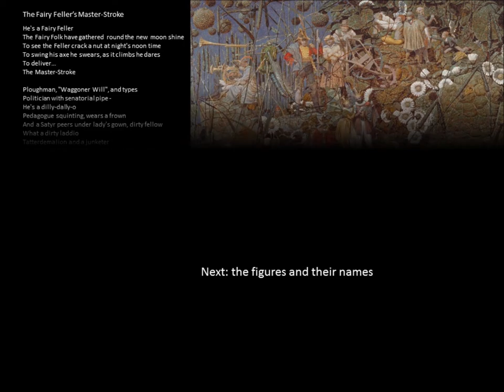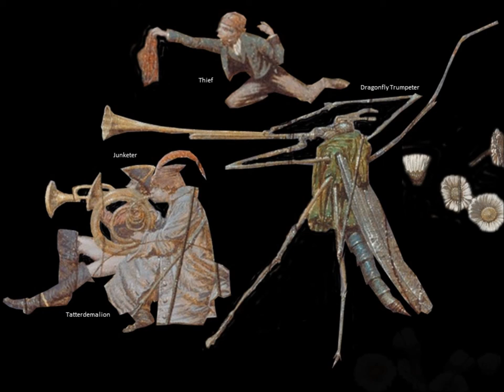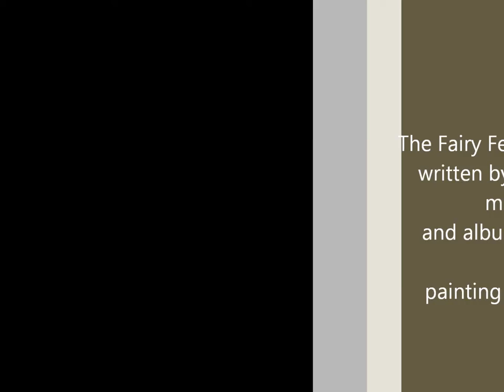TheFairyFeller'sMaster Stroke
for fun I made a video to explain the images that are mentioned in the song. Copyright stated in the video. Music and lyrics owned by Queen. Painting: Richard Dadd